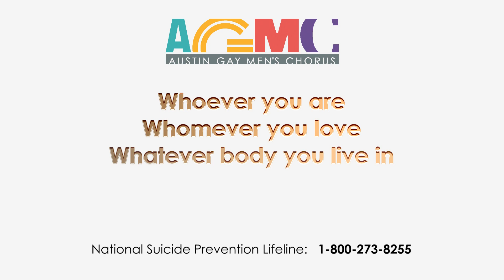AGMC Virtual Choir series - "Please Stay"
Depression is an illness that takes its toll on society in many ways.  It's the leading cause of disability worldwide, and left untreated, it can sometimes lead to suicide.  Whoever you are, whomever you love, and whatever body you live in, there is always hope. The National Suicide Prevention Lifeline is just a phone call away:  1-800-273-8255